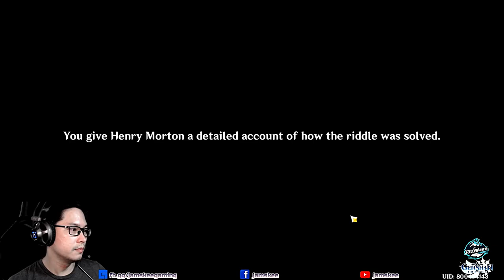Genshin Impact Secret Island and Secret quest!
So you've been roaming around Teyvat lately and opening chests, doing quests, or just killing mobs? But have you unlocked the secret quest in the secret island? Sure thing this game has its own secret... and I have unlocked one of them. Watch the video.

Follow us for the live streaming of this game on facebook,